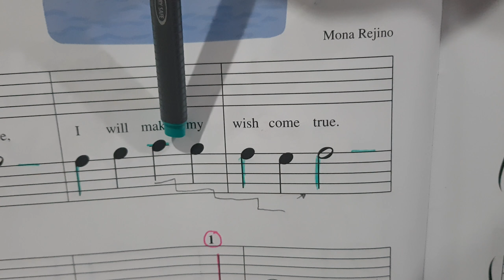Teya ฝึกเล่นเพลง Wishful Thinking หน้าแรกช้าๆ เน้นให้สังเกตทิศทางของโน้ต และเล่นโดยดูโน้ตตลอดเวลา